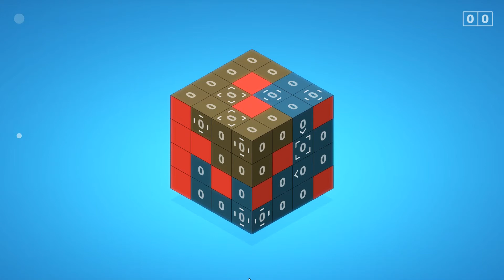Delete - Level 42 - Walkthrough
Walkthrough for Level 42